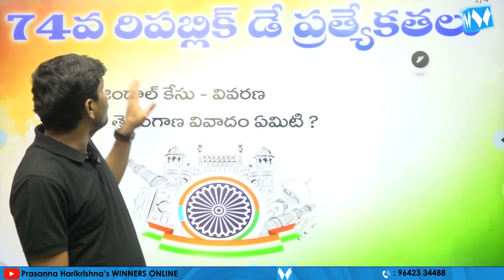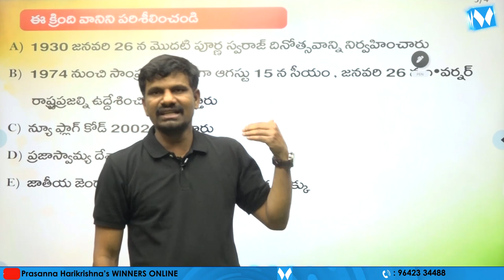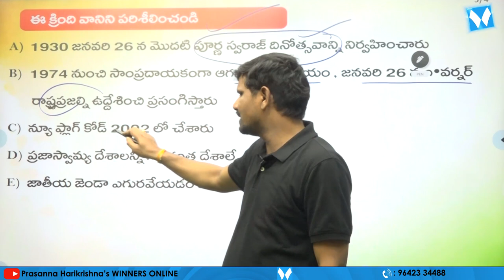74th Republic Day Special Video | Veeraswamy sir | Winners Online